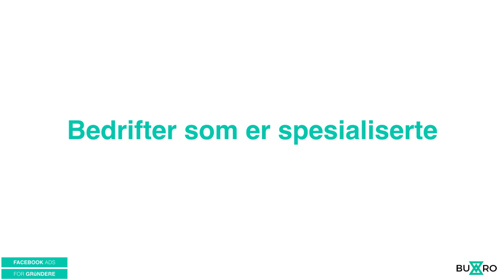2.2 - Lette vs vanskelige kunder